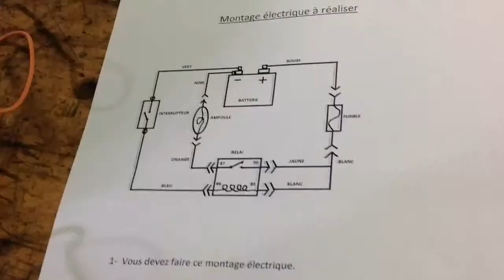Défi FP mécanique automobile